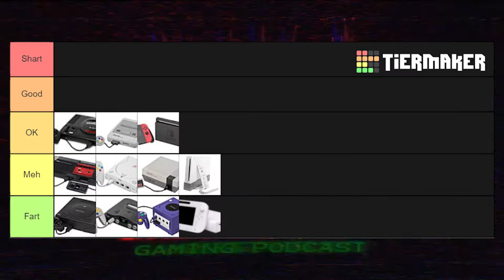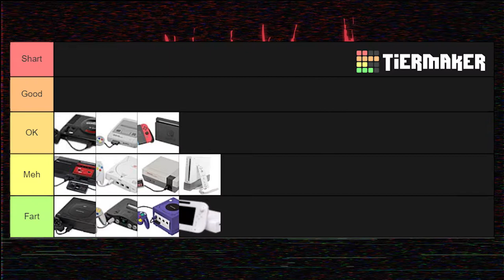Console Tiers Part 2 - Sony & Microsoft - Shart Select